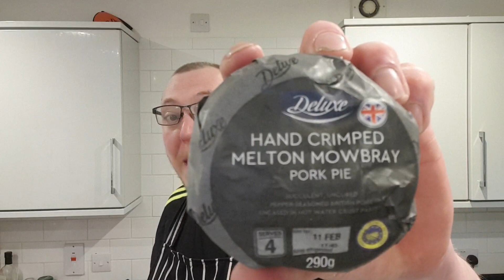Blue Van Man's Fried Pork Pie Challenge (Sort of)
So a couple of weeks ago Blue Van Man kinda challenged me to fry a pork pie better than him lol not sure how you can fry it better but hey I thought I would give it a go.

So I'm frying a pork pie and seeing what the fuss is about.

Well it's been a blast and until next time I fuckin love ya xxx